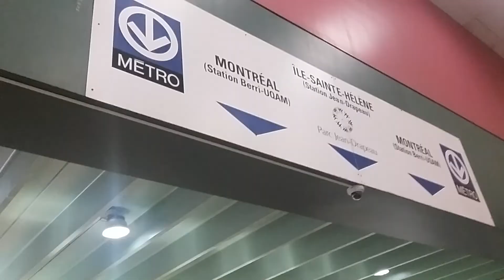#707 CITSV coach, inbound, Montreal South Shore - 2/2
Last part of a pair's worth featuring complete trip aboard Conseil intermunicipal de transport Sorel-Varenne's No. 707 coach from Sorel, Quebec, to Terminus Longueuil at Longueuil-Université-de-Sherbrooke metro station across the St Lawrence River from Montreal in Longueuil, Quebec.